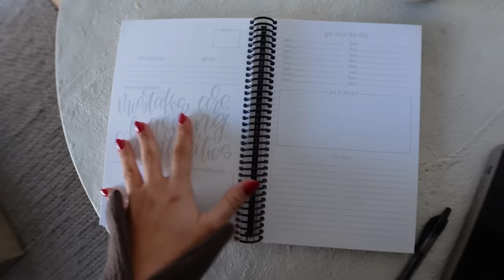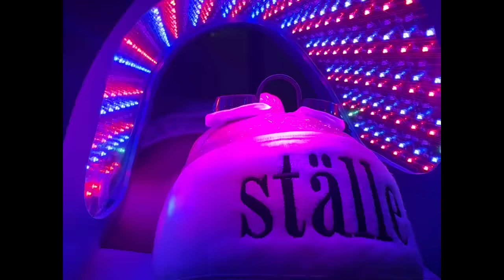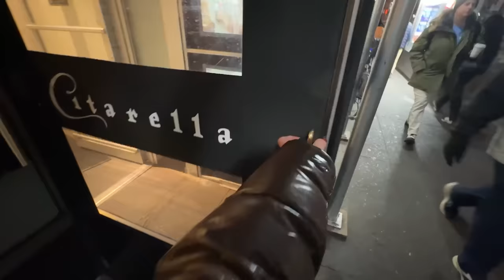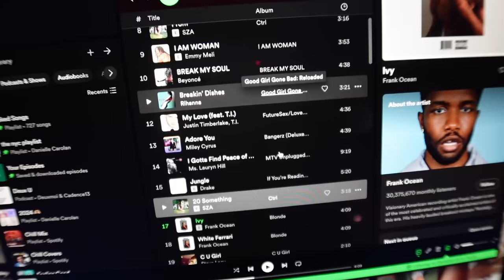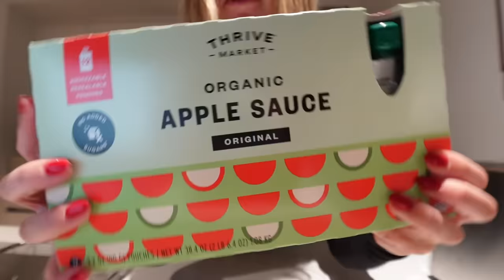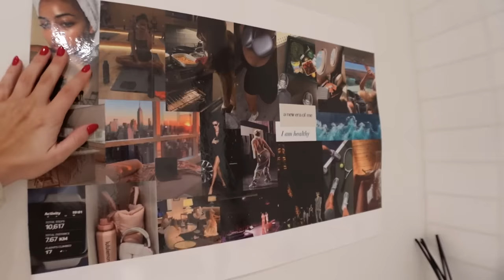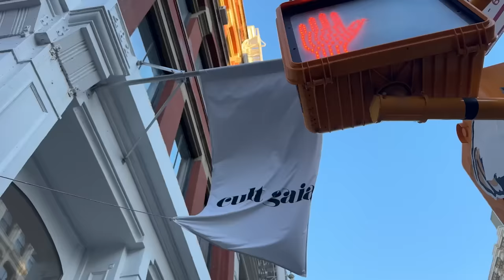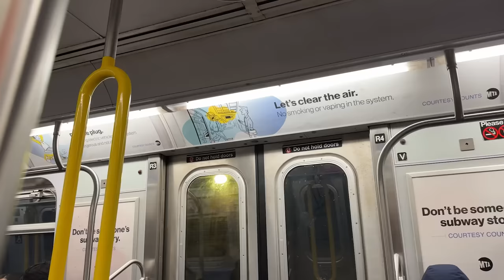FIRST WEEK IN MY LIFE OF 2024: vision board, new goals, cooking at home, workout motivation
new year, more week in my life vlogs!! enjoy this jam packed vlog full of vision boards, working out, new goals, and more!! links to EVERYTHING below: Go to get 30% off your first order + a free gift worth up to $60!

Welcome to a Week in My Life in NYC! 🌆 Join me as I embark on a journey of self-improvement, motivation, and exciting adventures! Follow along as I share my daily routine and tips for getting organized and focused in the hustle and bustle of New York City. New year, new motivation, and a fresh start! Join me for some energizing workout classes as I prioritize my health and well-being. Let's sweat it out together and stay fit in the city that offers endless fitness possibilities! Shopping in SoHo: Explore the trendiest neighborhood in NYC with me as I indulge in a shopping spree in SoHo. From stylish boutiques to iconic stores, discover the latest fashion trends and maybe even a designer purse splurge! Get a sneak peek into my wardrobe as I plan and showcase the perfect outfits for a glamorous movie premiere. Fashion-forward and ready for the spotlight! Join me in the kitchen as I whip up delicious meals. Discover easy recipes and cooking hacks for a healthy and satisfying home-cooked experience. Dive into the creative side of my life as I spend a solo date night crafting my vision board. Discover the dreams and goals that drive me forward, and perhaps gain inspiration for your own vision board! Experience the unexpected as I take you along for a night filled with excitement at the rodeo! From bull riding to live music, it's a thrilling adventure you won't want to miss. Join me on this captivating journey through the vibrant streets of NYC as I strive for personal growth, style, and unforgettable moments. Let's make this week one to remember! 🌈🌟